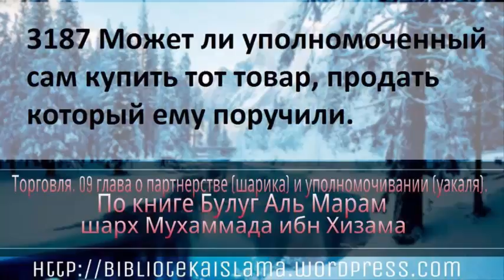3187 Может ли уполномоченный сам купить тот товар, продать который ему поручили